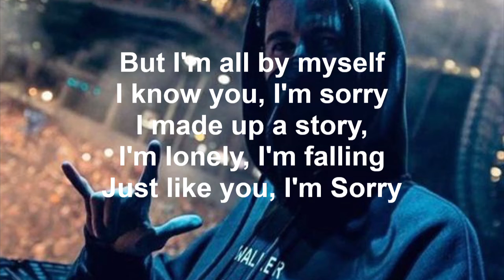Alan Walker & ISÁK - Sorry (Lyrics)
This is my first lyric video! It was made by AlanWalker and ISÁK! This lyric video was so amazing to do! I hope you like it. And it was uploaded on January 29th.

-Withered